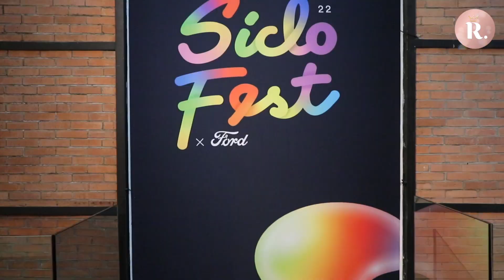Síclo Fest: El festejo por los 7 años de Síclo en México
Luisa Serna, fundadora de El mundo de Regina, fue parte de los invitados al Síclo Fest, el festejo por los 7 años de la marca de estudios donde, además de las clases de bici, se imparte yoga, barre y BALA.

En el Festejo, se ofreció una clase masiva para la comunidad de Síclo. Aquí te dejamos una probada del gran día.

Para mantenerte informado de lo último de las noticias de famosos y el mundo social, entra a: